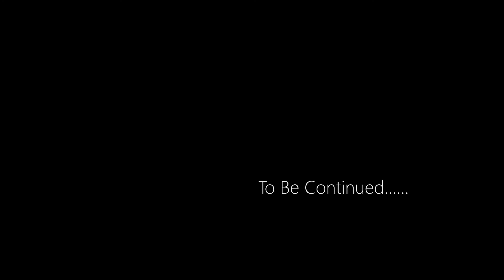"Donkaholics Anonymous" The Film - Part 1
۩ The Cathedral۩
Presents Donkaholics Anonymous

Shot/Edited by Ciaran O'Donnell
Lighting The Man Churchy
Production Design Luc Purcell among others
Music Dj Eogan And Mike